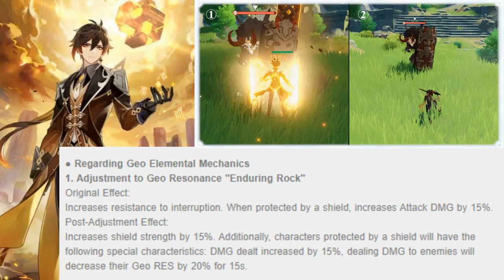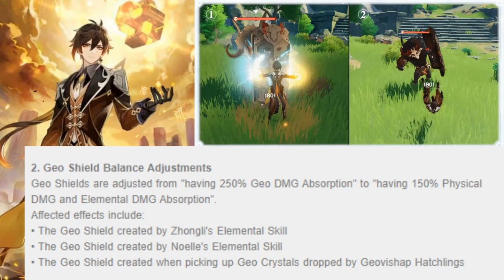[Genshin Impact ITA]: Zhongli reworkato nella versione 1.3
La mia configurazione PC:

-CPU: AMD FX 8320 E Unlocked Black Edition 4.0 Ghz
-Ram: Corsair Vengeance DDR3 16 GB 2133 Mhz
-VGA: Nvidia GeForce 1060 GTX 6GB Overclocked Edition
-Ventole: Corsair AF120 Quiet edition